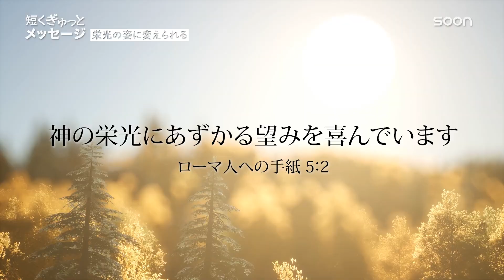天国の希望を持った人の最期は？👉栄光の姿に変えられる／小西直也牧師｜短くぎゅっとメッセージ｜SOON CGNTV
🎁栄光の姿に変えられる／小西直也牧師